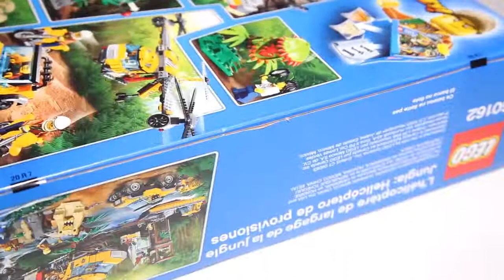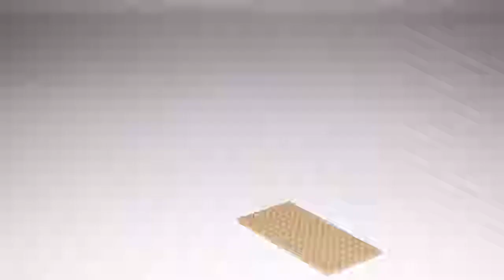Lego City 60162 Jungle Air Drop Helicopter Speed Build